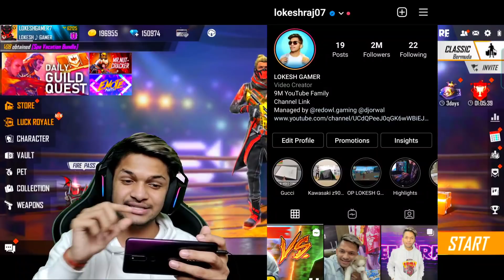India's First Free Fire Youtuber Got 200 Magic Cube 😱😱😱 New Record [ No One Break ]